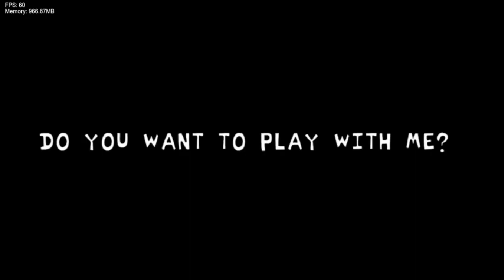Friday Night Funkin' Vs Obituary RAGMIX Demo (Free 4 Me Demo) (FNF/Mod/Hard)